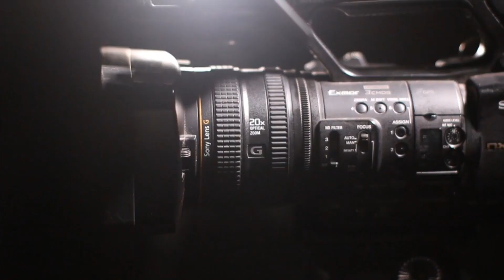SIGUIENDO EL CAMINO A LA LUZ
Hoy a través de la prosa y la autoayuda David Flor nos hablara como guiar nuestra vida a la luz u conseguir así nuestros objetivos

Un abrazo .